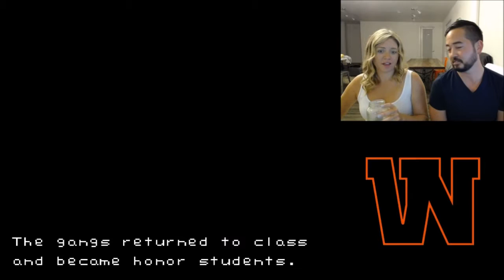Vic & Nik - River City Ransom (Part 3 of 3)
The finale of my worst recording job ever.  The 15 minute gap between Part 2 and Part 3 is where I left mute on and grinded out "Grand Slam". Trust me, you did NOT miss anything.

In this weekly series, Vic and Nik will play a video game in an effort to build better communication skills.